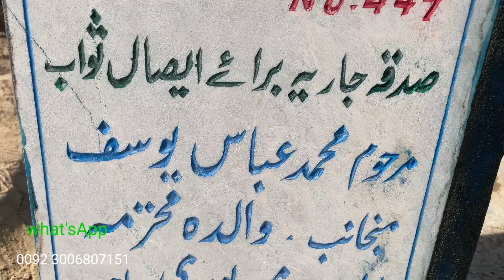hand pump for poor families in cholistan desert village |life of desert cholistan village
चैनल का मकसद उन लोगों तक पहुंचना है जो आपने दान किया है जो लोग दान, ज़कात और मदद के हकदार हैं खासकर चोलिस्तान रेगिस्तान के लोग जो बस्तियों से बहुत दूर रहते हैं is chainal ka makasad un logon tak pahunchana hai jo aapane daan kiya hai jo log daan, zakaat aur madad ke hakadaar hain khaasakar cholistaan registaan ke log jo bastiyon se bahut door rahate hain|hand pump for poor families in cholistan desert village |life of desert cholistan village |cholistan